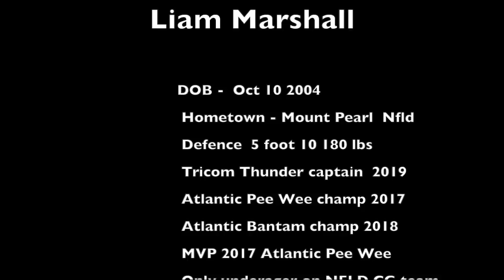Liam Marshall - TriCom captain and underager on Nfld CG team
Liam Marshall is one of the top bantam aged  prospects in Atlatnic Canada and is the only under age player named to Newfoundland's Canada  Games team  to  compete in Red Deer next month. Marshall is the TriCom Thunder captain and the big defenceman is loaded with leadership qualities and a big shot.  Marshall was named MVP at the 2017 Atlantic Pee Wee championships and also named the 2017  top Pee Wee AAA defenceman in the province.  John Moore caught up with Marshall, his coach Jonny Fancy and Canada Games coach Trevor Budgell at the East Coast IceJam in Bedford NS.